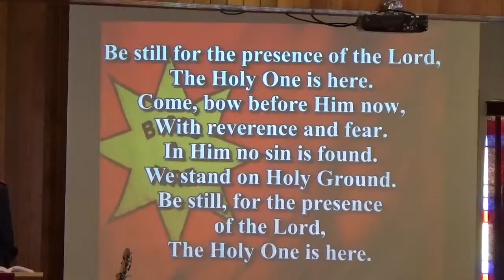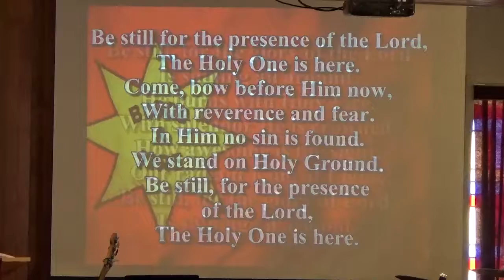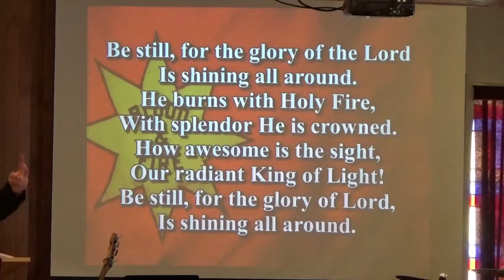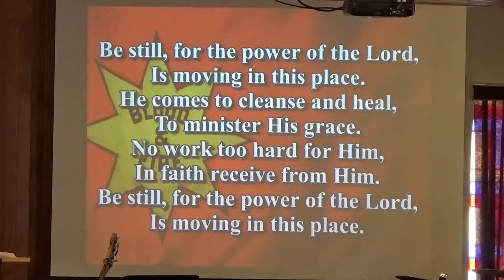Ministry of Prayer, Be Still